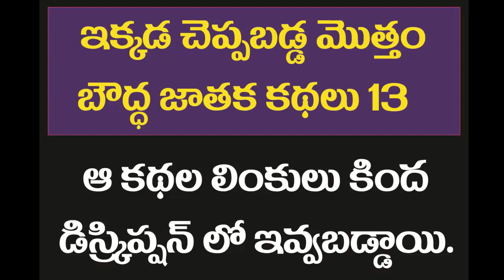బౌద్ధ జాతక కథలు ఆడియో నాటకం నందగోపాలుడు / బుద్ధుని నీతికథలు Gautama Buddha Audio Stories in Telugu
13 బౌద్ధ జాతక కథల ఆడియో లింకులు ఇక్కడ ఇవ్వబడ్డాయి.

Gautama Buddha Audio Stories in Telugu Gautama Buddha Telugu Stories Jataka Kathalu Jataka Kathalu in Telugu.

బౌద్ధ జాతక కథలలో 13 అద్భుతమైన  కథలను ఆడియో నాటకాలుగా మలచడం జరిగింది.  నాటకీకరణ: ఎస్.డి.వి. అజీజ్. నిర్వహణ: రొక్కం కామేశ్వర రావు.

జాతక కథలు భారతదేశంలో ప్రాచుర్యం పొందిన బుద్ధుని పూర్వ జన్మల గురించిన జానపద కథల సమాహారం. క్రీ.పూ 300 — క్రీ.శ 400 మధ్యలో రచించబడినట్టుగా చెప్పబడుతున్న ఈ కథలన్నీ పాళీ భాషలో లభ్యమయ్యాయి. తరువాత అనేక భాషల్లోకి తర్జుమా చేయబడ్డాయి. వీటి సంఖ్య సుమారుగా 550-600 మధ్యలో ఉంటుంది. ఈ కథలన్నింటిలోనూ, సాధారణ మానవుడు పాటించవలసిన ధర్మాలు, నీతి నిజాయితీలు, త్యాగం మొదలైన లక్షణాలతో పాటు చక్కటి సందేశం కూడా అంతర్లీనంగా ఇమిడి ఉంటాయి. బుద్ధుడు తన పూర్వజన్మల్లో వివిధ జాతులకు చెందిన మానవుడిగా, జంతువుగా జన్మిస్తాడు. చాలా కథలు ఇప్పుడు వారణాసి లేదా కాశీగా పిలువబడుతున్న బెనారస్ చుట్టూ అల్లబడ్డాయి. ఇది హిందువులకు చాలా పవిత్రమైన ప్రదేశం. ఈ నగరానికి దగ్గర్లో ముస్లిములకు, బౌద్ధులకు కూడా పవిత్రమైన ప్రదేశాలున్నాయి. బౌద్ధుల సాంప్రదాయం ప్రకారం గౌతముడు మొట్టమొదటి సారిగా ఈ నగరానికి కొద్ది దూరంలో ఉన్న సారనాథ్ అనే ప్రదేశం నుంచి ప్రారంభించాడని ప్రతీతి. చందమామ పత్రికలో ఈ జాతక కథలకు ఒక ప్రత్యేకమైన స్థానం ఉంది.

The Jataka tales are a voluminous body of literature native to India concerning the previous births of Gautama Buddha in both human and animal form. The future Buddha may appear as a king, an outcast, a god, an elephant—but, in whatever form, he exhibits some virtue that the tale thereby inculcates. Often, Jātaka tales include an extensive cast of characters who interact and get into various kinds of trouble - whereupon the Buddha character intervenes to resolve all the problems and bring about a happy ending.
In Theravada Buddhism, the Jātakas are a textual division of the Pāli Canon, included in the Khuddaka Nikaya of the Sutta Pitaka. The term Jātaka may also refer to a traditional commentary on this book. The tales are dated between 300 BC and 400 AD

బౌద్ధ జాతక కథలు wikipedia / బౌద్ధ జాతక కథలు episodes / బౌద్ధ జాతక కథలు songs / బౌద్ధ జాతక కథలు vedio / బౌద్ధ జాతక కథలు pdf / బౌద్ధ జాతక కథలు episode / Buddha jataka kathalu in telugu /  gautam buddha motivational stories in telugu / gautam buddha inspirational story in telugu /   gautam buddha moral stories in telugu